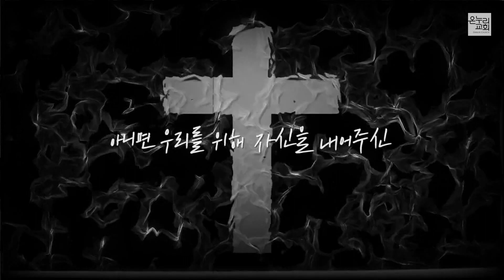2021년 11월 21일 온누리교회 SNS 청년부 찬양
2021년 11월 21일 온누리교회 SNS 청년부 찬양

01:01 예수 피를 힘입어
06:14 성령이여 내 영혼을
11:34 새 힘 얻으리
16:21 예수 닮기를